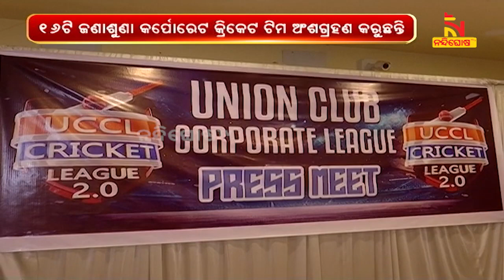ଆସନ୍ତା ୩୦ରୁ କଟକ ସହରରେ ଆୟୋଜିତ ହେବ କର୍ପୋରେଟ କ୍ରିକେଟ ଚାମ୍ପିୟନସିପ | NandighoshaTV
କଟକ ୟୁନିୟନ କ୍ଲବ ଆନୁକୂଲ୍ୟରେ ଆସନ୍ତା 30ରୁ କଟକ ସହରର ସନରାଇଜ ଓ ବିଡାନାସି ଗ୍ରାଉଣ୍ଡରେ ଆୟୋଜିତ ହେବ କର୍ପୋରେଟ କ୍ରିକେଟ ଚାମ୍ପିୟନସିପ

* DishTV Channel No: 1367
* Airtel Digital TV Channel No: 611
* TATASky Channel No: 1779
* hathw@y Channel No: 731
* Ortel Channel No: 707
* Videocon d2h Channel No: 840
* SITI Channel No: 17 & 458
* GTPL Channel No: 719
* SUN Direct Channel No: 667
* Asianet Channel No: 219